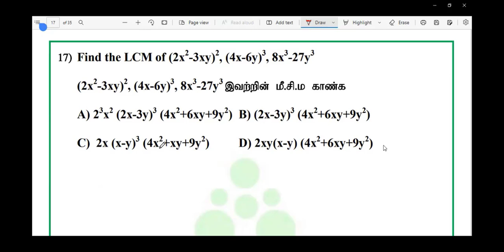Find the LCM of (2x^2-3xy)^2, (4x-6y)^3, 8x^3-27y^3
(2x^2-3xy)^2, (4x-6y)^3, 8x^3-27y^3 இவற்றின் மீ.சி.ம காண்க
A) 2^3x^2 (2x-3y)^3 (4x^2+6xy+9y^2) B) (2x-3y)^3 (4x^2+6xy+9y^2)
C)  2x (x-y)^3 (4x^2+xy+9y^2)                 D) 2xy (x-y) (4x^2+6xy+9y^2)